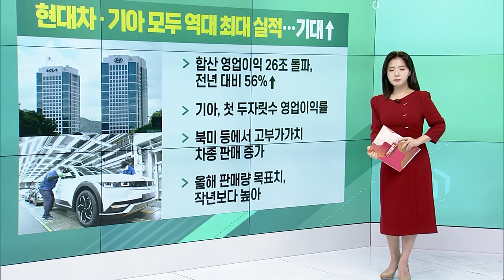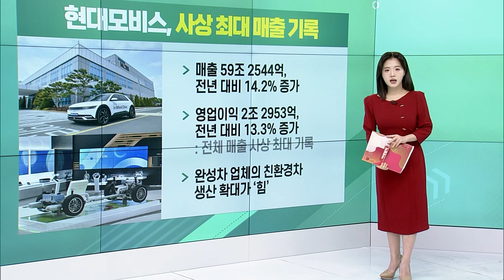LF, 실적 쇼크... 변경 공시 내놔 / 국민연금, 화장품ODM株 매수/ 현대차·기아 모두 역대 최대 실적 / 현대모비스, 사상 최대치 매출 기록_굿모닝 VIEW 20240126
LF, 실적 쇼크... 변경 공시 내놔
- 손익구조 30%이상 변경 공시
- 지난해 영업이익 622억 기록, 전년 대비 66% 줄어
- 부동산 업황 부진으로 코람코 매출 감소
- 신규 브랜드 론칭으로 투자비용 증가

국민연금, 화장품ODM株 매수... 동향은?
- 제조업자개발생산(ODM) 강세, 아모레·LG생건 하락
- 코스메카코리아 지분율 9.59% → 12.09% 확대
- 씨앤씨인터 지분율 8.49%서 11.89% 확대
- 중국 경기 둔화에도 수출 호조

현대차·기아 모두 역대 최대 실적... 기대↑
- 합산 영업이익 26조 돌파, 전년 대비 56%↑
- 기아, 첫 두자릿수 영업이익률
- 북미 등에서 고부가가치 차종 판매 증가
- 올해 판매량 목표치, 작년보다 높아

현대모비스, 사상 최대치 매출 기록
- 매출 59조 2544억, 전년 대비 14.2% 증가
- 영업이익 2조 2953억, 전년 대비 13.3% 증가
- 완성차 업체의 친환경차 생산 확대가 ‘힘’